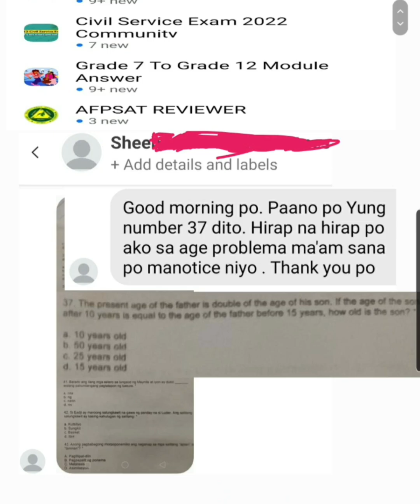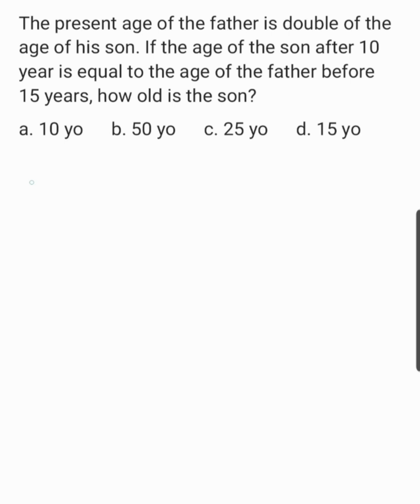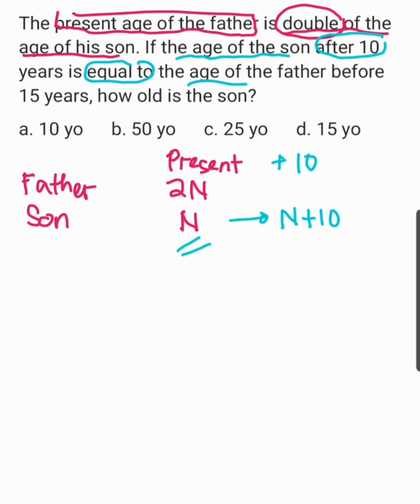Present AGE of the FATHER is double of the age of his SON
The present age of the father is double of the age of his son. If the age of the son after 10 years is equal to the age of the father before 15 years, how old is the son?
a. 10 yo
b. 50 yo
c. 25 yo
d. 15 yo

Free Civil Service Reviewers managed by Leonalyn

Philippine Civil Service Review for all

Editing Apps: VivaVideo
SamsungNote5: Snote
Back-up: SamsungNote9